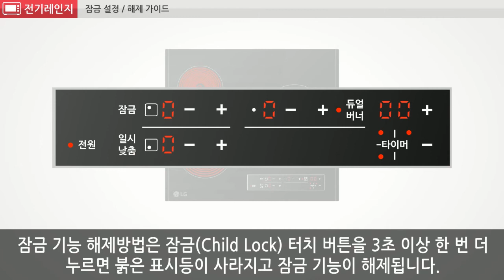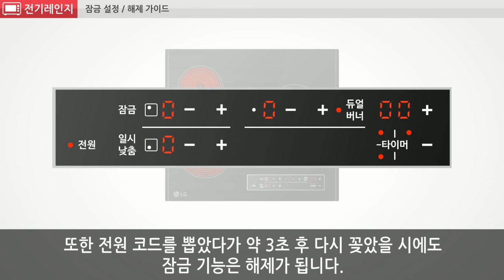LG전자 전기레인지 잠금 설정/해제 가이드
전기레인지 잠금 설정/해제 방법에 대한 설명입니다.

잠금 설정/해제는 의도하지 않은 조작으로 발생할 수 있는 사고나
고장 등을 방지하기 위해 조작부 터치기능을 정지시키는 안전장치입니다.

잠금 터치 버튼을 3초 이상 누르면 잠금 기능이 설정됩니다.

잠금 터치 버튼 왼쪽 붉은 표시등은 5초간 점등된 후 꺼지며,
잠금 기능이 설정되어 있을 때에는
제품 조작부의 터치 버튼을 아무거나 다시 누르면,
다시 5초간 점등된 후 꺼집니다.

잠금 터치 버튼을 3초 이상 한 번 더 누르면 붉은 표시등이 사라지고 자금 기능이 해제됩니다.

전원 코드를 뽑았다가 약 3초 후 다시 꽂아도 잠금 기능은 해제됩니다.